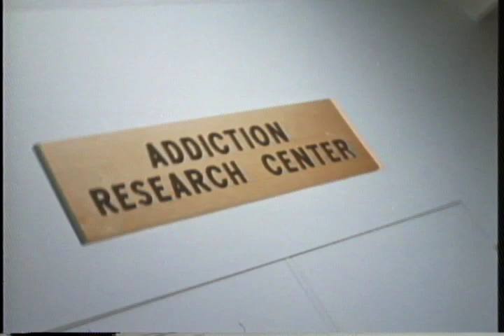Bridge from No Place - Addiction Research Center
Excerpt from Bridge From No Place, narrated by Rod Steiger, about the Addiction Research Center at the US Public Health Service Hospital in Lexington, KY, also known as the Narcotic Farm.  The clip features addiction researcher Don Jasinski observing two patient test subjects in a marijuana experiment.  Bridge From No Place is available at the National Archives in Maryland.  It has no date but was produced in the late 1960s by Airlie Films for the National Institute of Mental Health.  The film is approximately 25 minutes long. Producer - Frank Kavanaugh, Director - William Templeton.